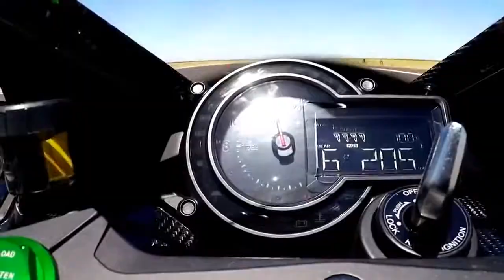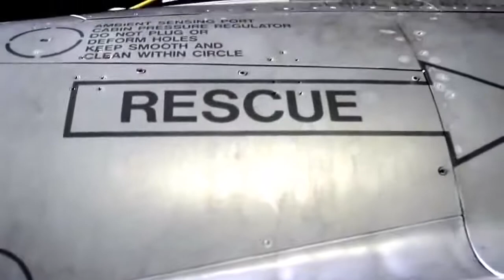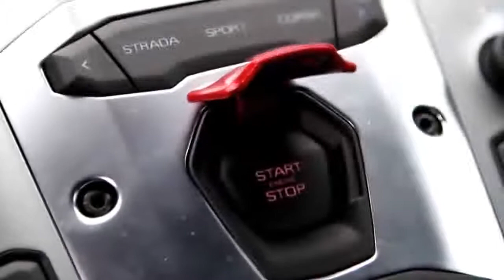Kawasaki Ninja H2r vs Bugati Veyron Drag Race Lamborghini Acontador vs F16 Fighting Falcon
Những quái vật làng đua xe solo vs nhau